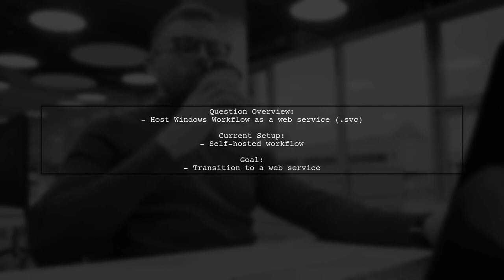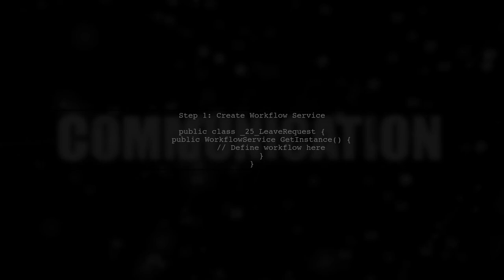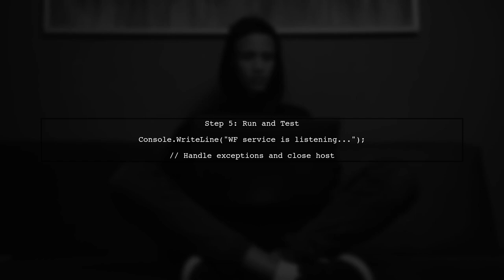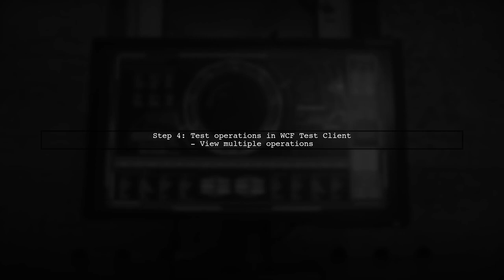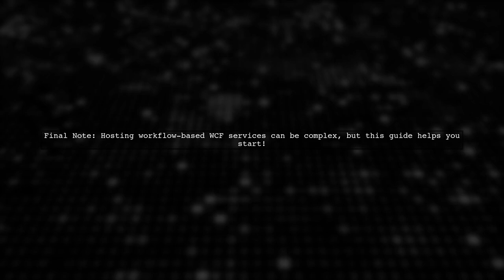How to Host Windows Workflow as a Web Service (.svc) - Step-by-Step Guide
In this video, we’ll explore the process of hosting Windows Workflow as a web service using the .svc extension. Whether you're looking to integrate complex workflows into your applications or streamline your service-oriented architecture, this step-by-step guide will walk you through the essential setup and configuration. Join us as we break down the key concepts and provide practical demonstrations to help you successfully implement this powerful feature.

Today's Topic: How to Host Windows Workflow as a Web Service (.svc) - Step-by-Step Guide

Related to: windowsworkflow, webservice, #.svc, step-by-stepguide, hostingwindowsworkflow, workflowservices, asp.net, wcf, windowscommunicationfoundation, webservicestutorial, workflowhosting, service-orientedarchitecture, soa, #.netframework,